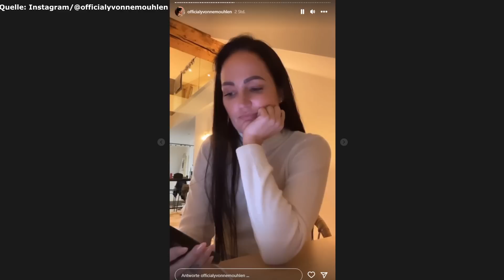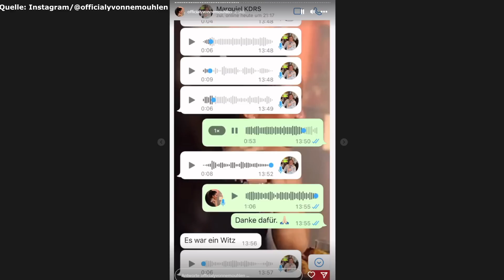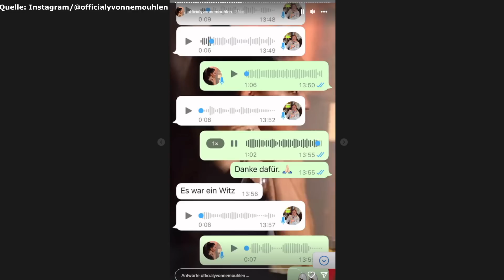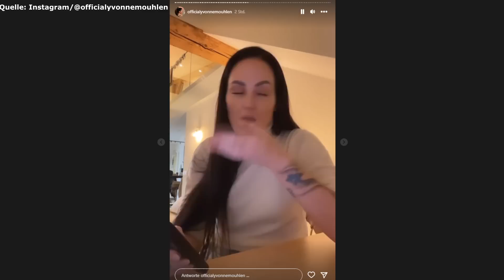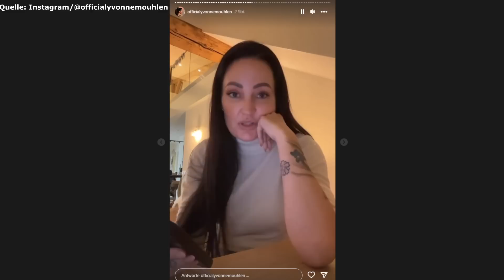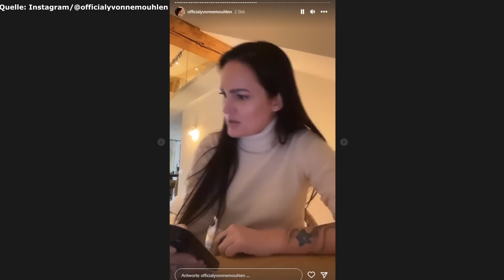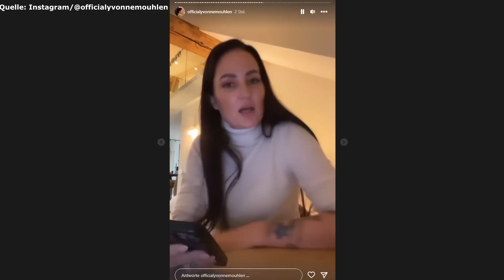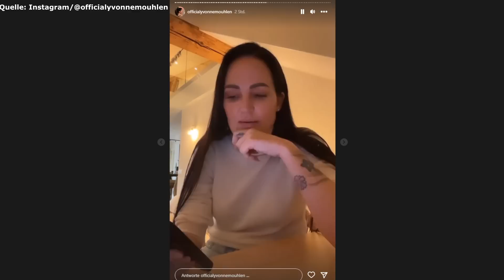Yvonne Mouhlen rechnet mit Malkiel & Sanijel ab! Teil 2